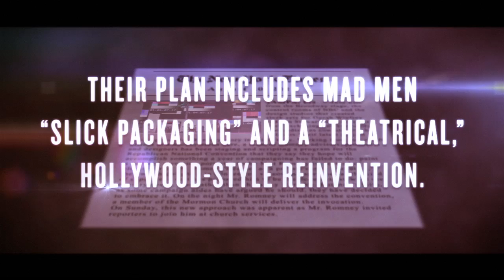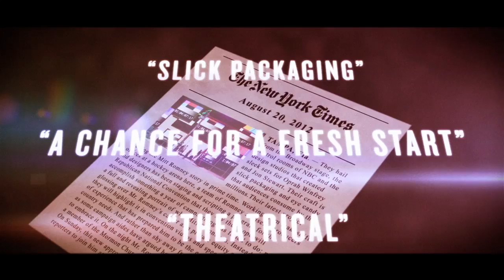Mitt Romney and Paul Ryan: The Do-Over - ConventionReinvention.com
This is the exclusive online trailer premiere of the Romney-Ryan campaign's GOP convention reinvention of Mitt Romney and Paul Ryan:  "The Do-Over."

Romney advisers believe he's viewed as "stiff, aloof and distant" and that the GOP Convention will be "a chance for a fresh start". Their plan includes Mad Men "slick packaging" and a "theatrical," hollywood-style reinvention.

Opening this week in Tampa, Florida—Mitt Romney's convention reinvention:  "Do-Over".